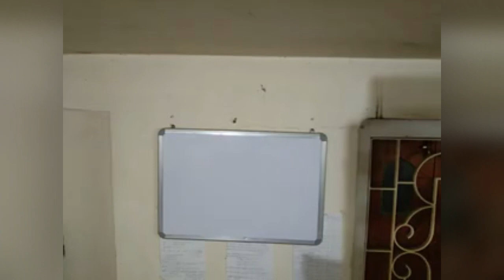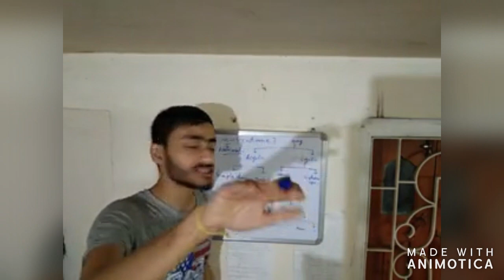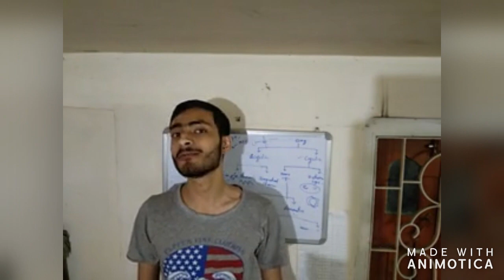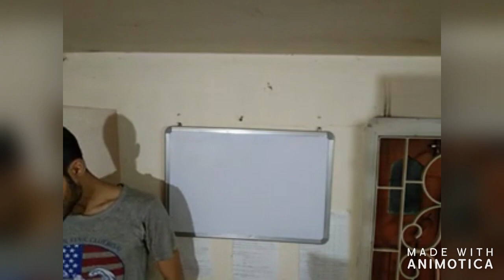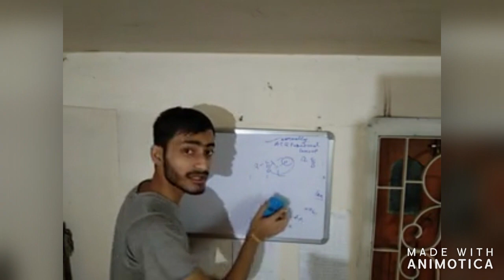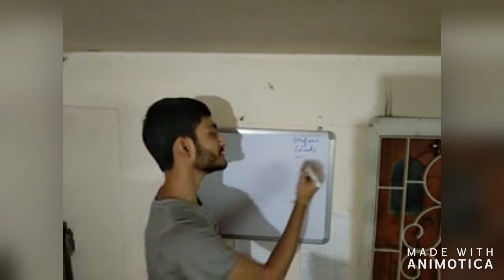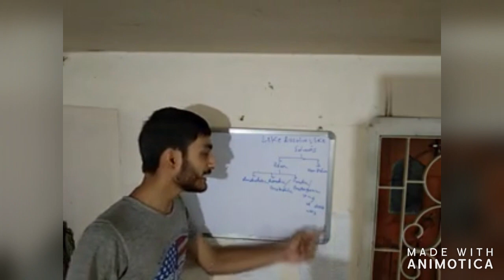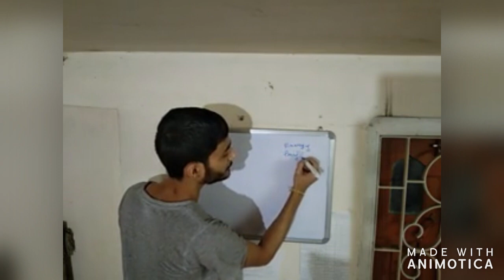Basic concepts of organic chemistry,lecture 3, Bengali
hope you enjoy it.thanks.

ABHISHEK MUKHERJEE

[6/7, 9:58 PM] Abhishek Sbhs:

Glossary of Organic Chemistry

for additional notes...

join the telegram group  for and further issues...